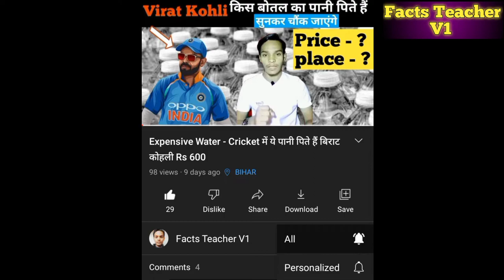ये टायर सबको मार डालता है 😭 Dangerous Tyre - Rubber Movie Facts & Other Facts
Hello everyone is video - ye Tyre shabako mar dalta hai 😭 rubber movie hindi facts , ipl ka logo , expensive icereem Dubai black diamond , Iceland Greenland , Tass ke pate King of hearts ,1 billion , bullet proof short

Which rubber is used in tyres?
What is a rubber tire?
Which is correct tire or tyre?
rubber tyre dangerous tyre
Why Black Diamond ice cream is so expensive?
What is the black diamond ice cream?
What is the cost of ice cream in Dubai?
black diamond Iceland Dubai
black diamond Iceland
black diamond expensive icereem Dubai
bullet proof short armadillo
armadillo bullet proof short
Who is known as King of Hearts?
king of hearts
bina muchh vala king
Iceland , Greenland